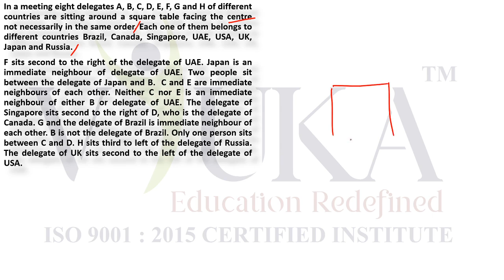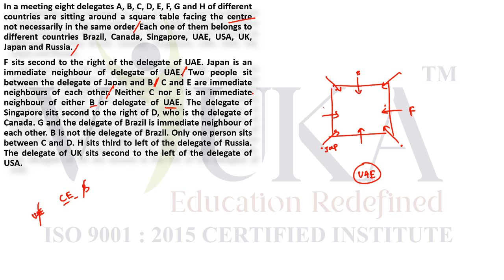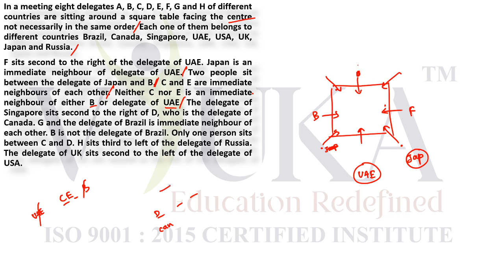SBI CLERK MAINS 2020 | SQUARE PUZZLE WITH ONE VARIABLE | BY MR. SADEESH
Special programme for the SBI clerk mains 2020